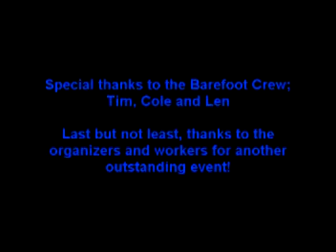Nemadji Trail 1a, 2009 - SS 2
Paul and Tim navigate the fast and twisty Nemadji Trail in the #744 Barefoot Racing VW Golf.  This was Tim's first event as a navigator and Paul's first event attempting to drive a rally car with a welded diff.